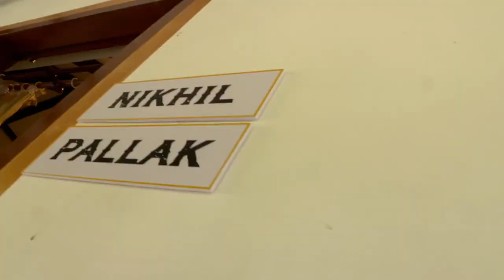MTV Splitsvilla 13 | Azma Falla is envious of Nikhil Malik and Pallak Yadav coinnection!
Azma Falla is unable to stand the sight of Nikhil Malik and Pallak Yadav together and decides to poke into their privacy.